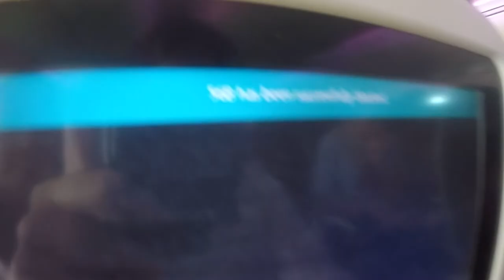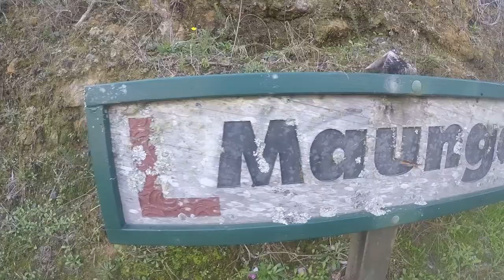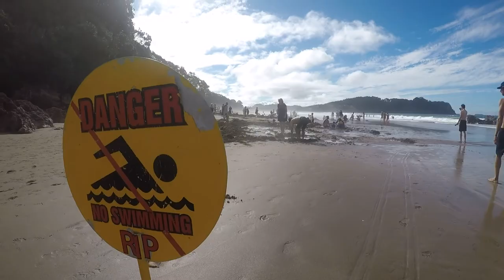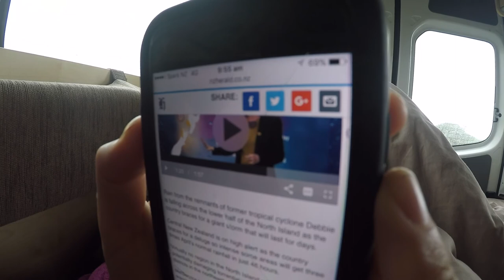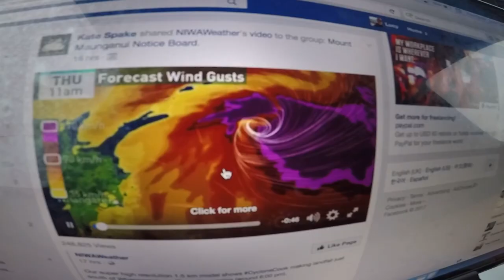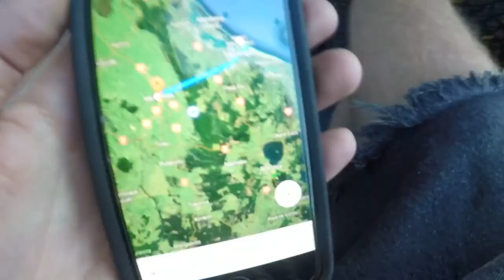18/ First fish of the trip, New Zealand North Island! Amazing drone footage Piha and the Coromandel!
We made the move, from the tropics of Bali to New Zealand. We arrived and had hired a big Van for three weeks. We had this time to go explore, figure out where we were going to live and buy ourselves a van.

Things were going well, until NZ copped 2x Cyclones! We got smashed! We still explored, caught some fish, and found ourselves a car for the Planned Year in NZ.

Sit back, enjoy the good and bad times, we visited some amazing waterfalls, hot water beaches where you can dig your own baths in the sand, scored some epic waves and saw some of the beautiful areas of the Northern Island including Mount Maunganui, Piha, Coromandel and Tauranga. Once we got set up the adventures started flowing with great spearing and hunting.